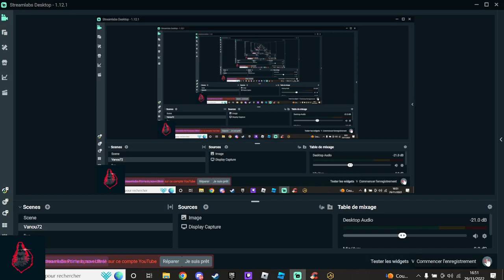Une vidéo avec moi ?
Pour parler avec moi sur Discord : Vanou72#4611
N'hésite pas a t'abonné et a mettre un like pour plus de vidéo similaire ! ---) LIEN Une vidéo avec moi ?
Description : Une vidéo avec moi ?